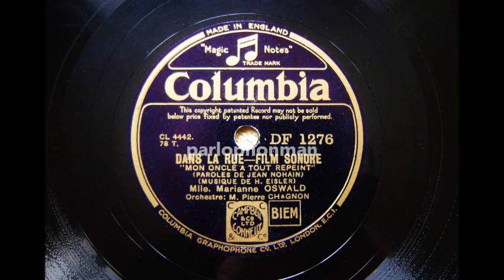Marianne Oswald : Mon Oncle a tout repeint !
Marianne Oswald, which real  name was Alice Bloch-Colin, was a singer and actress born on 9 January 1901 in (Germany) to Jewish parents who had emigrated from Poland. She died on 25 February 1985 in France.
Marianne Oswald started her singing career in 1920 in the cabarets of Berlin. In 1930 or 1931, because of the rising Nazi party, she went in exile to Paris, where she introduced a German cabaret style of songs and presentation into the French culture.
Its a pity that she made so few recordings and that's probably one of the reasons that they are very hard to find today.

Mon Oncle a tout repeint - My uncle has just finished repainting.
from the talking picture  " In the street "

Marianne Oswald, vocal
with the orchestra of Pierre Chagnon.

Columbia DF 1276 - CL 4442.
Paris 1933.